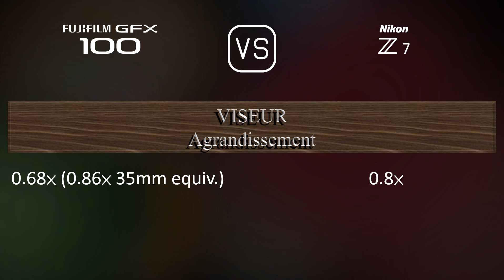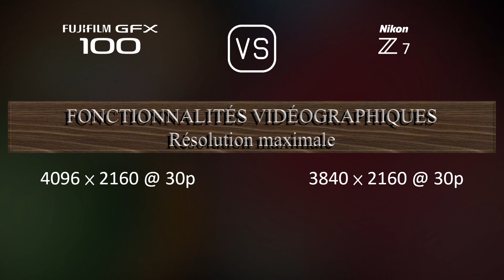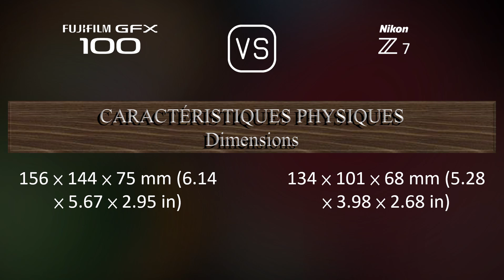Fujifilm GFX 100 vs. Nikon Z7: Une Comparaison de Caractéristiques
Cette vidéo fournit un aperçu des fonctionnalités du Fujifilm GFX 100 et du Nikon Z7 dans une comparaison de caractéristiques (comparison of specifications).

00:25 LANCEMENT
00:33 BOÎTIER
00:40 CAPTEUR D'IMAGE
01:01 IMAGE
01:16 OPTIQUE ET MISE AU POINT
01:41 ÉCRAN
01:58 VISEUR
02:13 FONCTIONNALITÉS PHOTOGRAPHIQUES
03:06 FONCTIONNALITÉS VIDÉOGRAPHIQUES
03:20 STOCKAGE
03:24 CONNECTIVITÉ
03:49 CARACTÉRISTIQUES PHYSIQUES
04:07 AUTRES CARACTÉRISTIQUES